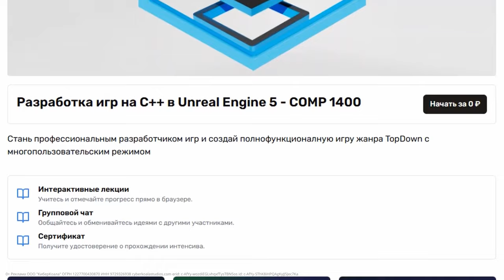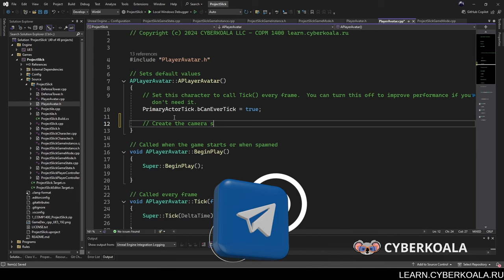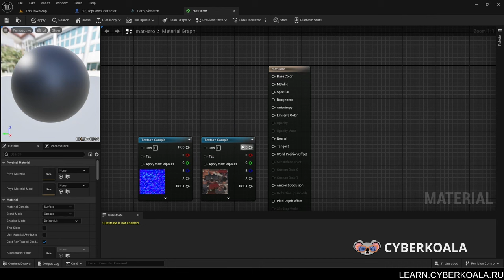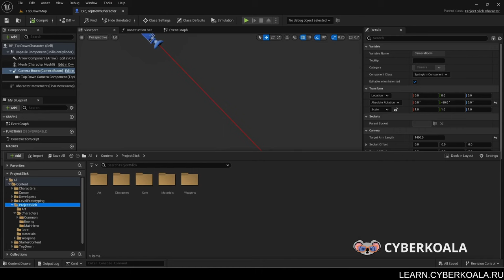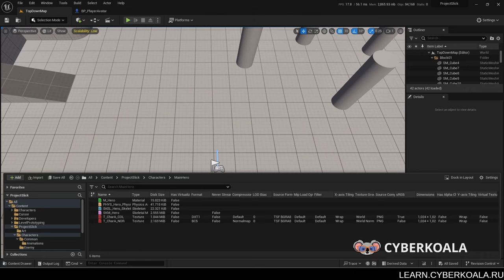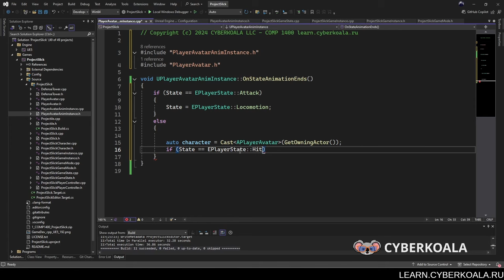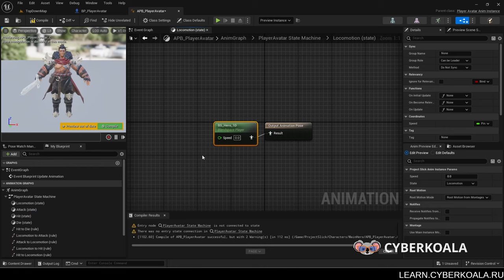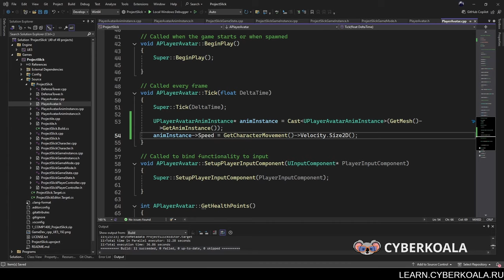Создание Game Actors в Unreal Engine 5 с использованием C++: Пошаговое руководство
🎮Приобрети интенсив "Разработка игр на C++ в Unreal Engine 5 - COMP 1400" уже сегодня:

6+ Реклама ООО "КиберКоала" ОГРН 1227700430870 ИНН 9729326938 cyberkoalastudios.com erid: c-AfYy-wozdiEGLvhqxfTysTBN5os id: c-AfYy-SThK8iHPQAgKyJJ5Jec7Ka

erid: c-AfYy-2w7Y3JtGu6NxNRzpt3Jq5y

CYBERKOALA's PRODUCTS
💬Talksy — это сервис голосовой, видео и текстовой связи, позволяющий общаться с друзьями и коллегами.

ТАЙМКОД
00:00 - Постановка задачи
01:01 - Создание камеры и кронштейна из кода
05:11 - Поворот персонажа при движении
08:22 - Установка персонажа по умолчанию в режиме игры
12:02 - Работа с анимациями и состояниями
17:34 - Привязка состояний и анимаций. Машины состояний
21:49 - Синхронизация скорости анимаций
22:31 - Результат

P.S.: Нашли ошибку в видео?

Мы за качественный контент.